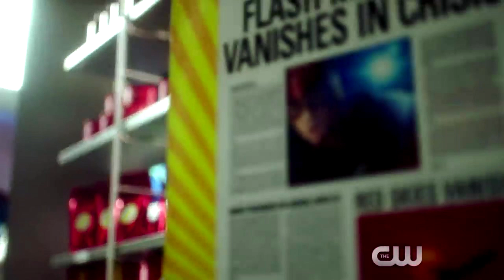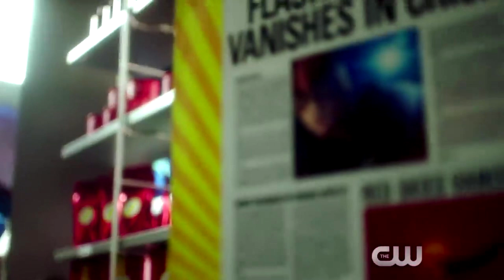How Cicada could have been DEFEATED! - The Flash Season 5 Explained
Here's my video on The Flash going over how Cicada could have been defeated in the 100th episode! I will have a video post tomorrow on The Flash again going over Crisis on Infinite Earth's and maybe another video posting after that on the MCU